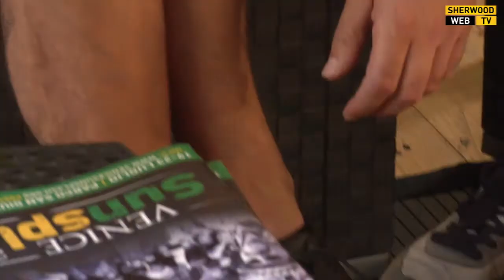Ska J - Intervista a Furio - Venice Sherwood Festival 2013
Sabato 20 Luglio 2013 - Venice Sunsplash 2013